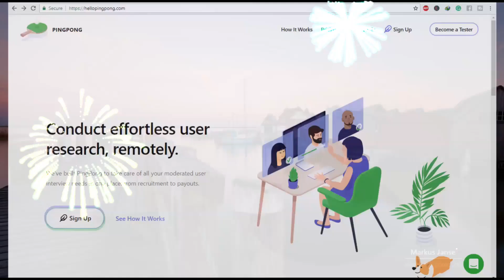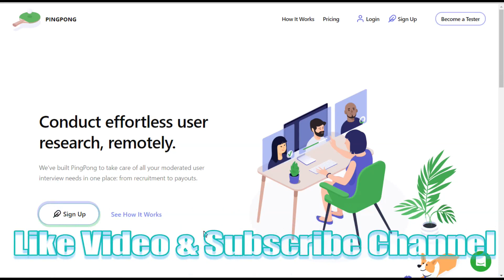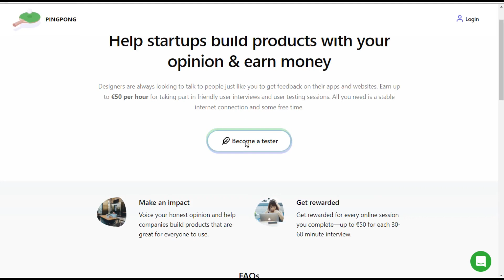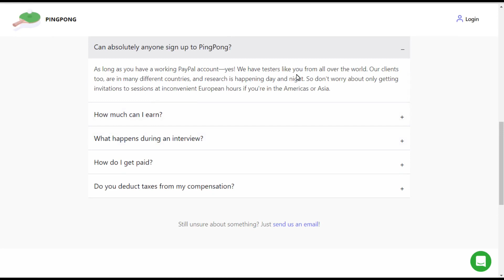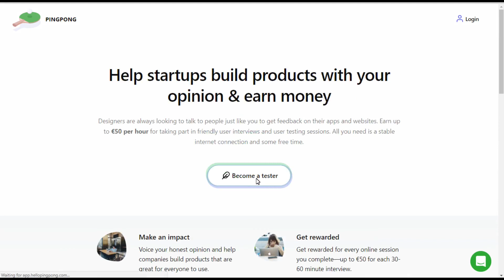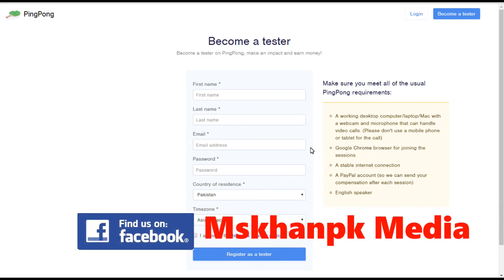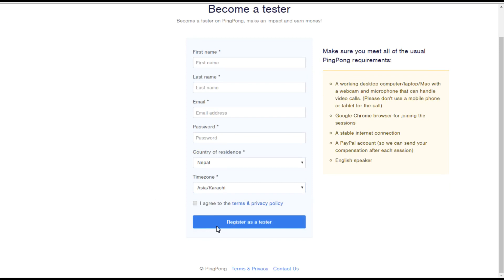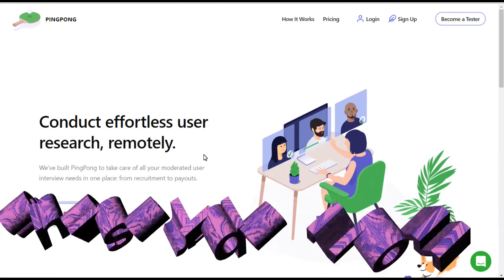MAKE $60 PER HOUR BROWSING WEBSITES | Urdu / Hindi Tutorial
MAKE $60 PER HOUR BROWSING WEBSITES 2018

Our standard incentive (which is included in your credit price) for a 30 minute interview is €20 ($25 in the United States) and is passed directly to testers via PayPal. We've found that for B2C focused research, this incentive level works well to attract testers.
- Can we change the tester incentive amount?
If you have more niche tester requirements, we can increase the incentive amount for you and increase your credit price accordingly to help attract more users to your research.
When you're looking to interview testers from a niche audience, we may recommend increasing the incentive from €20 to €40. This would increase your credit price from €75 to €95.
When you're looking for experienced professionals and you operate in the B2B field, we may need to increase the tester incentive to anything between €40-120, depending on the exact field and experience you're looking for.
There are quite a few differences as we're focusing on moderated user interviews—the ones where a researcher leads a live video interview with the research participant and actively engages with them.

My Mic For Video

DSLR Camera

My No #1 Editing Software